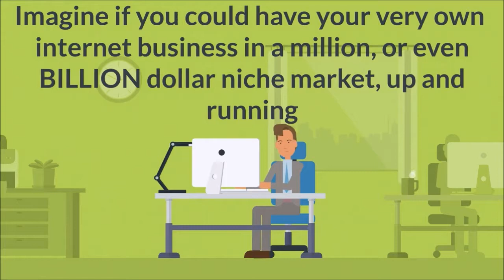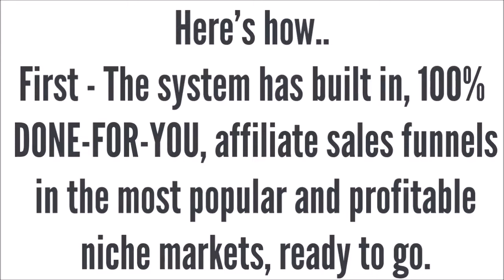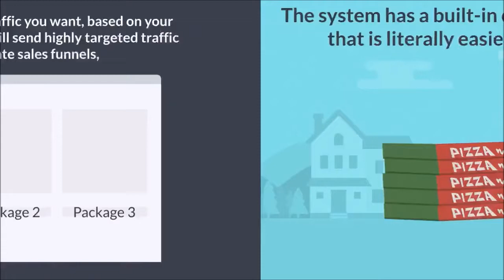12 Minute Affiliate - Easy Commission & e-mail builder ( 2019 Update)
The "12 Minute Affiliate" Is A Plug-And-Play System That FINALLY Makes Affiliate Marketing The Easy Money Maker It Has Always Been Promised To Be.

Simple plug-and-play activation in as little as 12 short minutes.

​Easily earn commissions in the biggest and most profitable niche markets.

 Build a huge email list quickly and easily.

​Follow up with your leads for months on complete auto-pilot.

​Promote your affiliate products with the click of a button (even on social media).

​PERFECT for newbie and intermediate marketers.

Your Affiliate Profit Machine is ready -

And getting it set up is as easy as 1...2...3!

STEP 1. Tell the system what affiliate products you want to promote
STEP 2. Add some push button traffic (this LITERALLY takes 2 minutes)
STEP 3. Watch the system grow your list and sell your affiliate products for you!